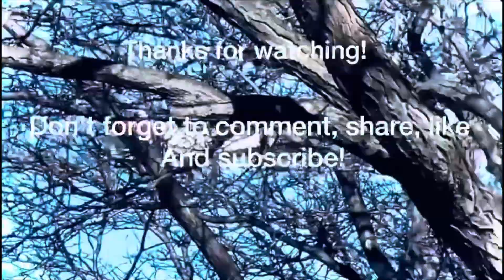Some Planespotting after a break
Hi everyone, I know I haven’t been active on here for a while, and due to personal circumstances I had to take a break from uploading videos. I will try to keep my consistency to showcasing my work as for the long runs, but fortunately here is my latest video of planespotting over the week, now there hasn’t been much activity however I do try to make the most of my finds and hope as always you enjoy them. As for this video there are many aircrafts departing and making flights to the  destinations and others arriving in to my local airport. As always timestamps are stated below in for anyone interested what showcased in this video, and as always feel free to drop a like be sure to subscribe to my channel, my apologies for not uploading much content, I’ve been busy with my family and life, and will try to get back to uploading more.

00:00 Intro

Aircrafts featured: 00:50 Lufthansa Airlines B747 arriving at YYZ

1:34 WestJet Boeing 737 MAX 8 Departures YYZ to YVR

2:02 Air Transat A330-243 heading to YYZ

2:50 Porter Canada Dash 8-400 Departures YTZ to YSB

3:07 Air Transat A330-243 Arriving to YYZ

3:27 Cathay Pacific A350-1041 departing YYZ-HKG

4:48 Air Canada A321-211 Departing YYZ to YYC

5:12 Air Canada A220-300 Departing YYZ-YWG

5:34 WestJet (SWOOP) Boeing 737-800 arriving to YYZ

6:15 Air Canada A320-211 arriving to YYZ

6:45 Porter Dash 8-400 departures YTZ to YAM & overfly of A Lufthansa A340-642 to FRA from DTW

9:08 Outro